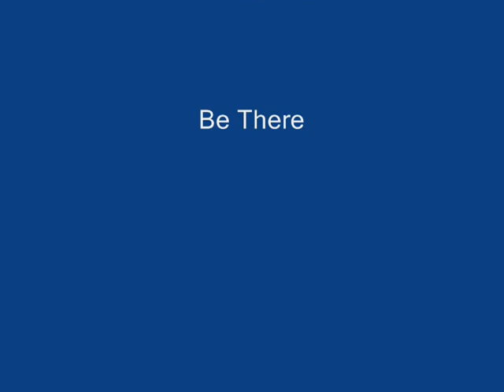Virginia Tech Football #1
Virginia Tech Hokies Football VT Adibi Flowers Hall Foster Hill Beamer